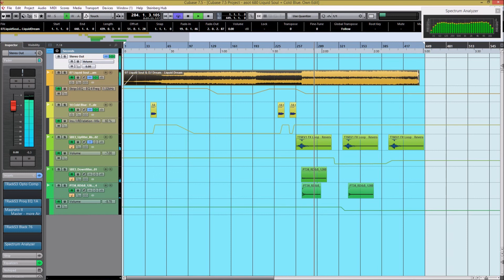Own Edit asot 680 Liquid Soul + Cold Blue Sample